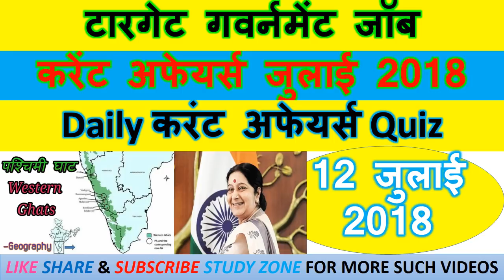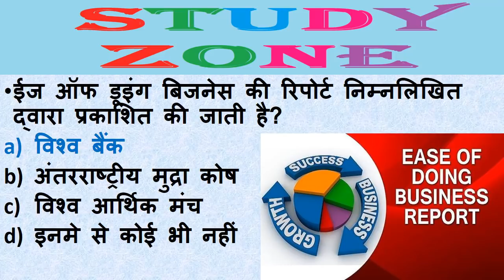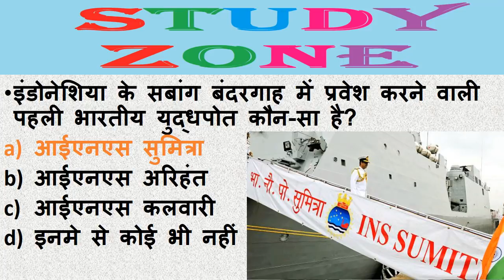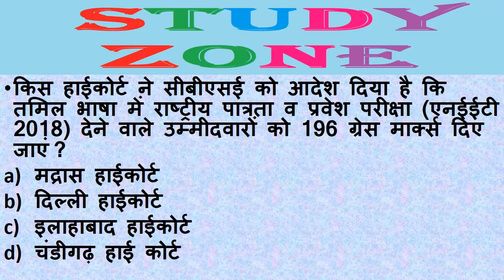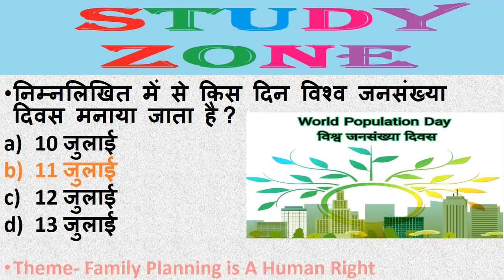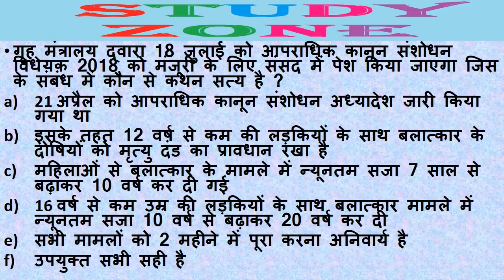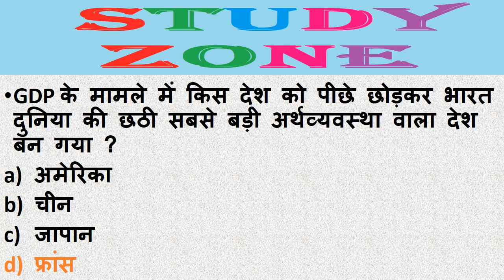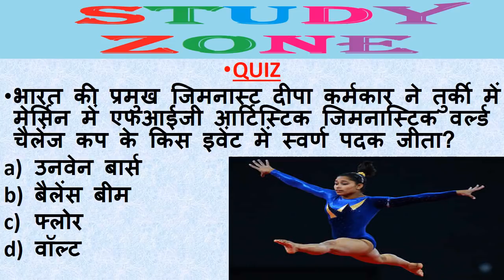Next Dose #22 | 12 JULY 2018 Current Affairs | Daily Current Affairs | Current Affairs In Hindi